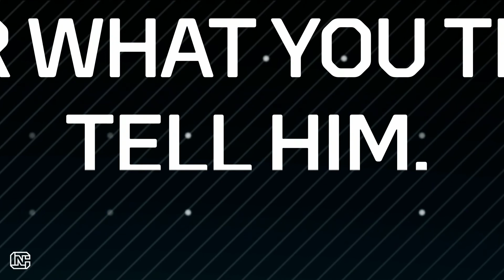CN Live | Guns and the Entertainment Industry - 3/15/17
Another entertainer who publicly calls for gun control is shown using a gun in a new video. Catch new episodes of CN Live on NRATV.com Monday thru Thursday at 4 pm CST.